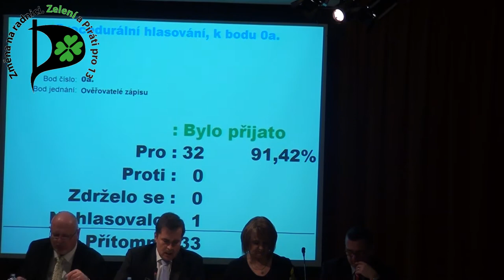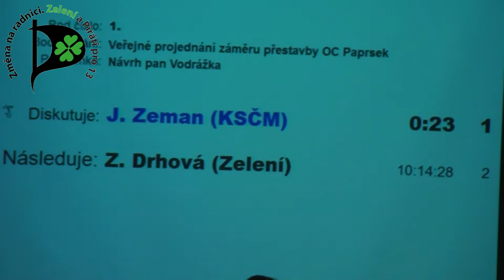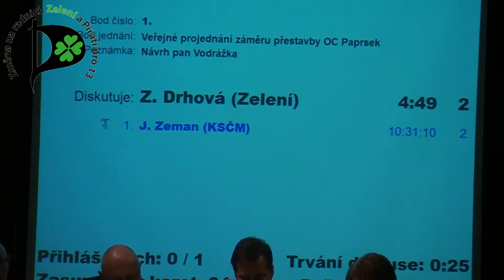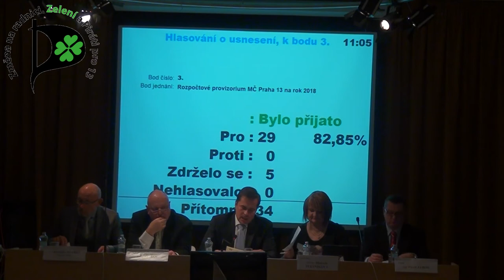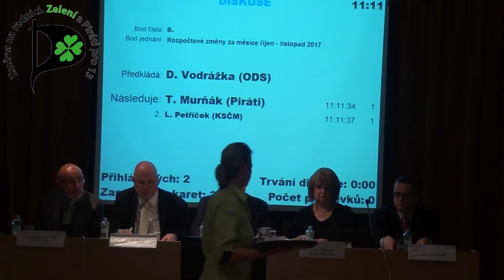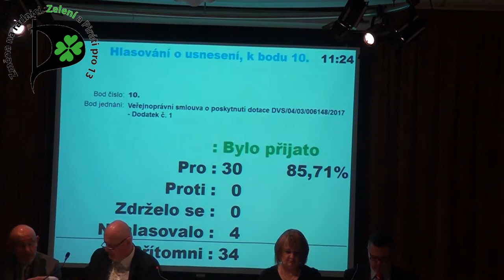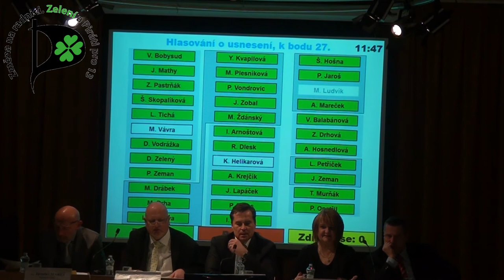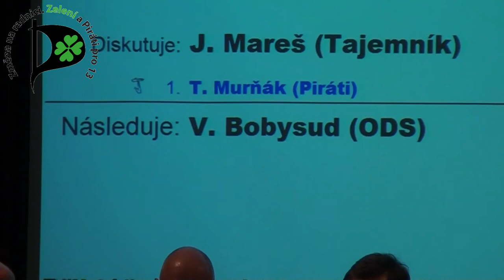17. zasedání Zastupitelstva MČ Praha 13 - 6. 12. 2017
6:50 1. Návrh klubu Zelení a Piráti pro 13 "Veřejné projednání záměru přestavby OC Paprsek"
 7:36 Drhová (Zelení)
 27:59 Drhová (Zelení)
 34:45 občanka Sedláčková
 42:20 občan Hrdlička
 46:45 Murňák (Piráti)
 53:43 Murňák (Piráti)
1:01:06 2. Petice občanů "Ne nové zástavbě na Šostakovičově náměstí"
1:02:14 3. Rozpočtové provizorium MČ Praha 13 na rok 2018
1:03:14 4. Změna finančního plánu zdaňované činnosti MČ Praha 13 včetně správcovských firem k 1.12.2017
1:04:12 5. Rozbor hospodaření MČ Praha 13 za 1. - 3. čtvrtletí 2017 a účetní závěrka MČ Praha 13 za 1. - 3. čtvrtletí 2017
1:08:48 6. Rozpočtové změny za měsíce říjen - listopad 2017
 1:09:00 Murňák (Piráti)
1:11:25 7. Informace o výsledku zhodnocení peněžních prostředků MČ Praha 13
1:11:54 8. Uvolnění finančních prostředků na akci: "Rozšíření parkovacích míst v ul. Bellušova"
 1:13:31 Drhová (Zelení)
1:19:04 9. Veřejnoprávní smlouva o poskytnutí dotace DOT/04/03/006163/2017 - Dodatek č. 1
1:20:57 10. Veřejnoprávní smlouva o poskytnutí dotace DVS/04/03/006148/2017 - Dodatek č. 1
1:21:52 11. Místní akční plán rozvoje vzdělávání pro Prahu 13
 1:22:07 Drhová (Zelení)
1:31:11 12. Personální změna ve Výboru pro výchovu a vzdělávání ZMČ Praha 13
1:31:35 13. Dodatek č. 4 k Zásadám používání Sociálního fondu zaměstnavatele - návrh na změnu zásady č. 1 a č. 7
1:32:05 14. Prodej nebytové jednotky vč.spoluvlastnického podílu na společných částech budovy a zastavěných pozemcích podle seznamu NJ č. 10
1:32:35 15. Uzavření smlouvy o smlouvě budoucí o zřízení věcného břemene k pozemku parc. č. 2908/2 v k.ú. Stodůlky
1:33:05 16. Veřejnoprávní smlouva o poskytnutí dotace DVS/04/03/006148/2017 - Dodatek č. 2
1:33:36 17. Uzavření smlouvy o smlouvě budoucí o zřízení věcného břemene k pozemkům parc. č. 2312/16, 2328/2, 2315/70, 2321 a 2315/281 v k.ú. Stodůlky
1:34:00 18. 1)Revokace usnesení č. UZ 0077/2015 ze dne 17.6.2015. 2)Uzavření smlouvy o zřízení věcného břemene k pozemku parc.č. 2860/114 v k.ú. Stodůlky. 3)Uzavření smlouvy o zřízení služebnosti k pozemku parc.č. 2860/114 v k.ú. Stodůlky.
1:34:32 19. 1)Revokace usnesení č. UZ 0078/2015 ze dne 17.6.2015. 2)Uzavření smlouvy o zřízení věcného břemene k pozemku parc.č. 1851/5 v k.ú. Stodůlky. 3)Uzavření smlouvy o zřízení služebnosti k pozemku parc.č. 1851/5 v k.ú. Stodůlky.
1:34:54 20. Technické zhodnocení budovy - předávací protokol
1:35:20 21. Předávací protokol - svěření movitého majetku a ostatního vybavení MŠ U STROMU, Praha 13, Ovčí Hájek 2174, příspěvkové organizaci
1:35:48 22. Výroční zpráva o činnosti škol a školských zařízení v působnosti správního obvodu Praha 13 za školní rok 2016/2017
1:38:45 23. Případy projednané v komisi škodní a pro likvidaci majetku
1:39:11 24. Zpráva o plnění usnesení ZMČ Praha 13
1:39:33 25. Návrh na doplnění usnesení ZMČ č. UZ 0292/2017, kterým byla stanovena paušální částka náhrady ušlé mzdy nebo výdělku pro kalendářní rok 2018 pro neuvolněné členy ZMČ Praha 13
1:40:27 26. Žádosti o poskytnutí dotace na rozvoj sportu
 1:40:47 Drhová (Zelení)
1:44:33 27. Předávací protokol - svěření movitého majetku FZŠ Brdičkova 1878
1:44:59 28. Dotazy a interpelace
 1:47:55 Murňák (Piráti)
 1:51:59 Opatřil (Piráti)
 1:55:44 Balabánová (Zelení)
1:58:20 29. Různé
 2:03:01 občan Hrdlička
 2:03:55 občanka Sedláčková